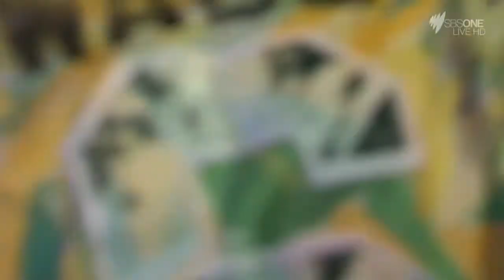Hit The JIMeoin - Dual International Aussie Special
Our two international football panelists Paul Wade and Servet Uzunlar partake in a general knowledge test about the Netherlands. Correct answers are rewarded with a free kick at Jimeoin, who fears for his life as these two talented individuals display their mean skills with a football.